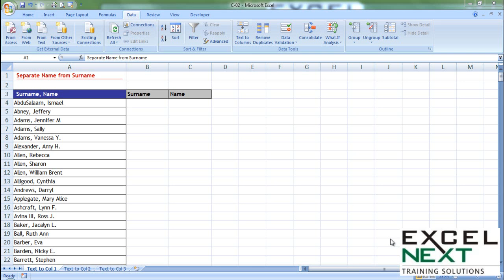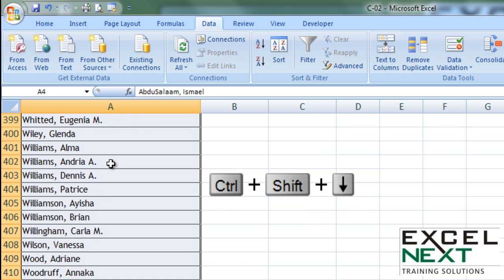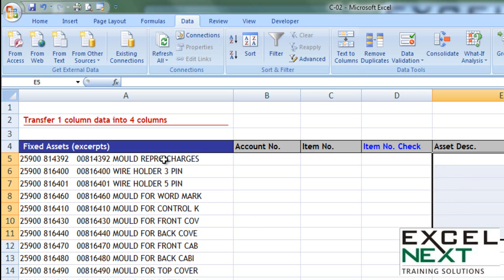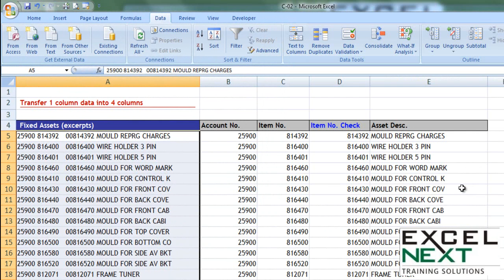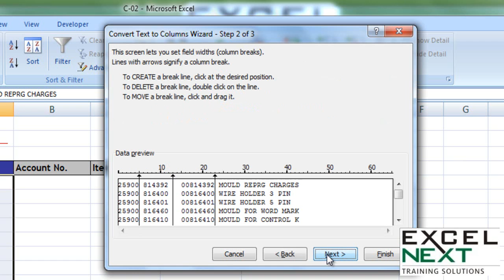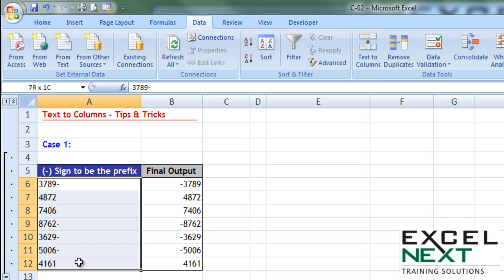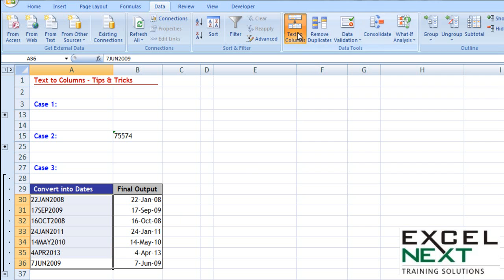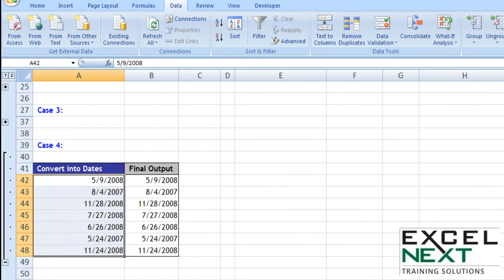Excel Text to Columns | How to Use Text to Columns in Excel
In this video, we will learn to use Text to Columns in Excel. It helps you to extract data from one cell to multiple columns in excel.